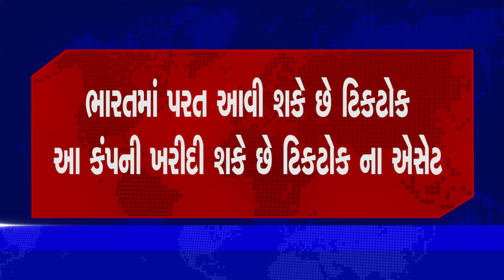ભારતમાં પરત આવી શકે છે ટિકટોક